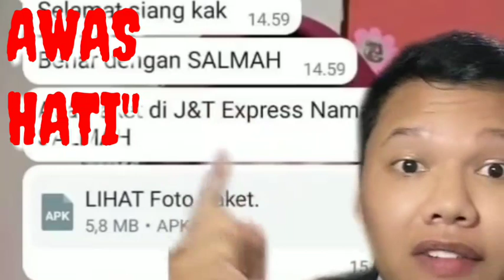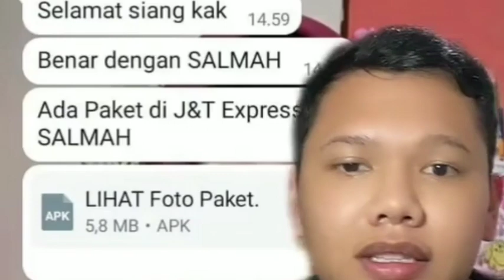Awas Yg Punya Rekening BRI Mobile, Penipuan Gaya Baru Modus Pesanan Paket J&T Express (Hati" Hacker)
Awas Yang Punya Rekening BRI Mobile
Aplikasi HP Android
Penipuan Modus Baru
Pesan WhatsApp Pesanan Paket
Mengatas Namakan J&T
Jangan Di Klik
Link Foto APK WhatsApp
Hacker Gaya Baru